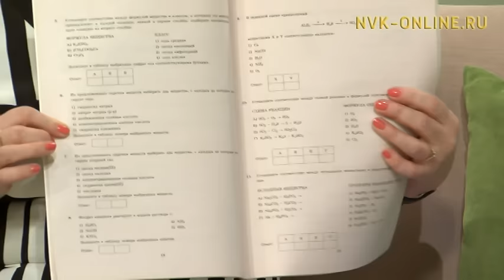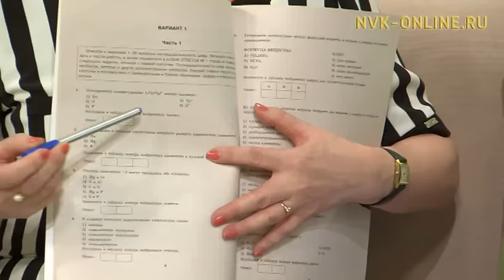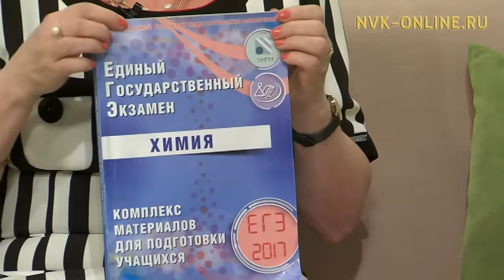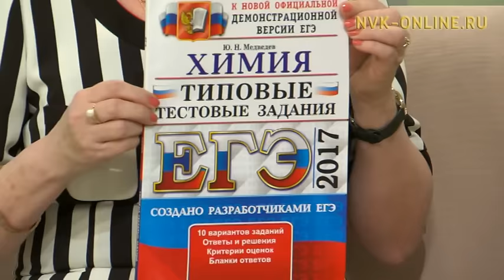Анжелика Назарова "Мисс Россия" күрэххэ барыа дуо? Үчүгэйиэн бу сиргэ (26.01.2017)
Официальный сайт NVK-ONLINE.RU  «Юная Краса Якутии 2011» и «I Вице Мисс Якутия 2012» Анжелика НАЗАРОВА ыалдьыттыыр. Ыытааччы Наталья Колесова.